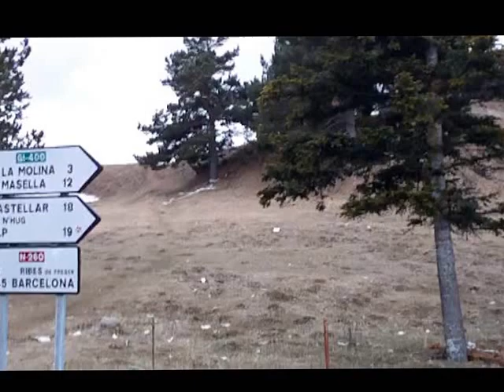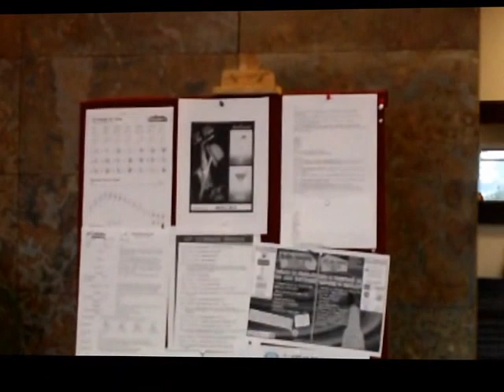SAX SESSION HOTEL GUITART TOSA